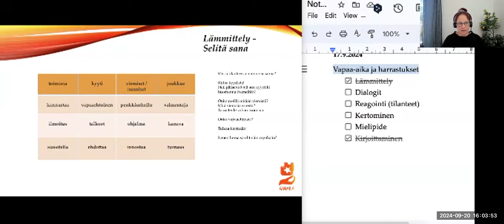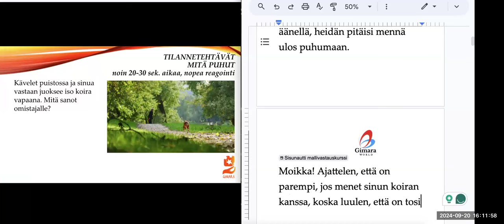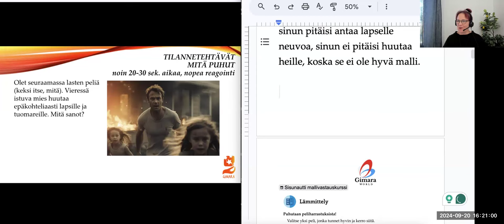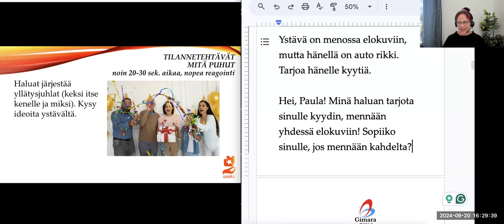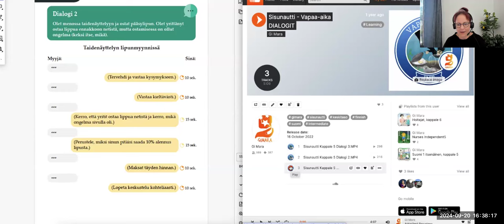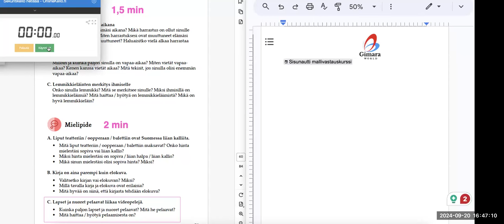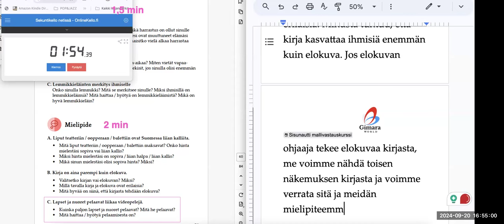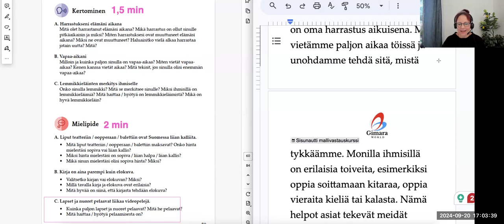Opi suomea! Sisunautin mallivastauskurssi, osa 10 (Intermediate)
Teema Theme: Vapaa-aika ja harrastukset
Osateema Part theme: Lämmittely ja kirjoittaminen
Taso Level: Keskitaso